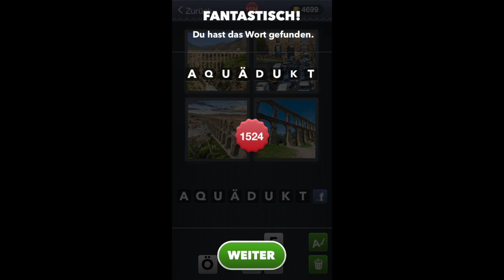4 Bilder 1 Wort - Level 1523 [HD] (iphone, Android, iOS)